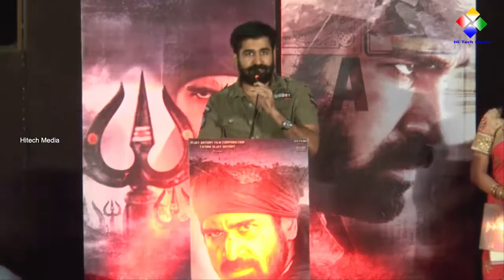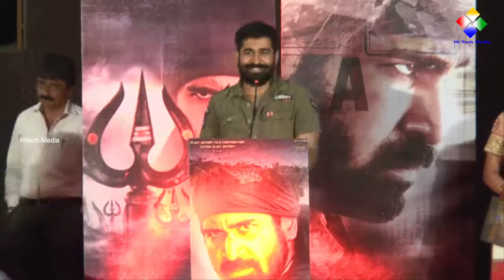Vijay Antony: Pichaikkaran will be best in my career!